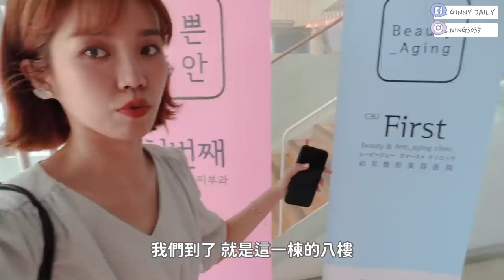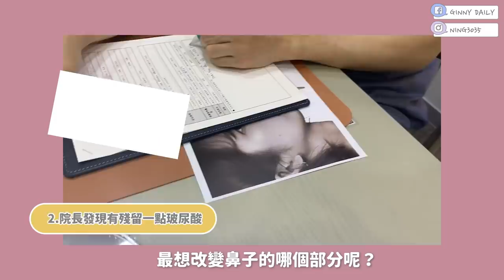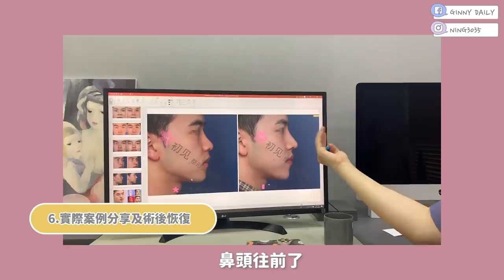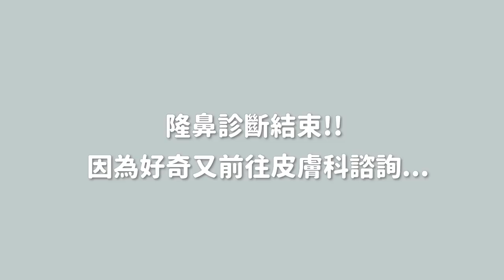我去隆鼻諮詢！韓醫：「台灣技術落後韓國15年」！？｜居妮Ginny Daily♥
░  影片資訊 ░

cbjfirst - 初見整形外科醫院
首爾市江南區宣陵路803(HY大廈8樓)
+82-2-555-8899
wechat：cbjfirst_staff
（院內有中文翻譯人員）

░  FAQ ░
隱眼｜韓國 OLENS
洋裝｜台拍A-SO-BI
相機｜Panasonic GX8

░  FAQ ░
相機｜Canon 50